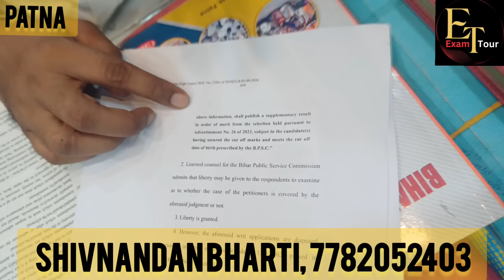Patna High Court ने दिया आदेश BPSC Tre आयेगा फिर से Result पूरा मामला समझ ले आगे क्या अब किनकी बारी